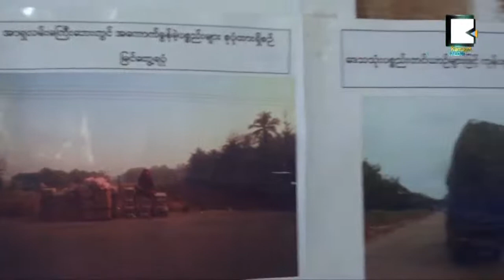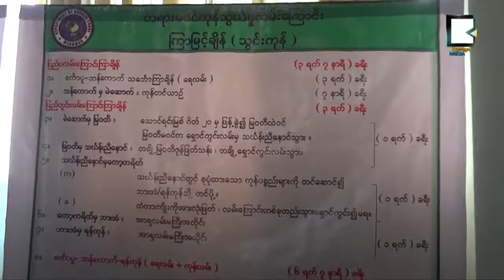Gov't Vows to Fight Illegal Border Trade, Energizes Mobile Team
တရားမ၀င္နယ္စပ္ကုုန္သြယ္မႈ ၀န္ႀကီးဌာန ရွင္းလင္းေျပာဆိုု
နယ္စပ္ေဒသေတြမွာတရားမ၀င္ကုန္သြယ္မူေတြေလွ်ာ့နည္းပေပ်ာက္ေရးအတြက္ လက္ရွိလုပ္ေဆာင္ ေနမူေတြနဲ ့ပတ္သတ္ျပီး စီးပြားေရးနဲ ့ကူးသန္းေရာင္း၀ယ္ေရး၀န္ႀကီးဌာန က သတင္းစာရွင္း လင္းပြဲတစ္ခုကို ဇန္န၀ါရီလ ၅ ရက္ေန ႕က ရန္ကုုန္ၿမိဳ႕ ၀န္ႀကီးဌာနရံုုးမွာ  က်င္းပျပဳလုပ္ခဲ့ပါတယ္။